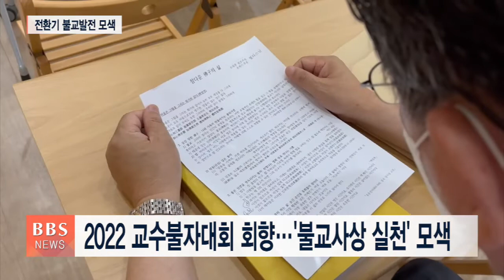[BBS뉴스] 2022 교수불자대회 회향...‘불교사상 실천’ 모색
‘현대생활 속 불교사상과 실천방안 모색’을 주제로 경북 영천 은해사에서 열린 ‘한국교수불자대회’가 2박 3일간의 일정을 회향했습니다.

한국교수불자대회 마지막 날에는 은해사 회주 돈명스님의 회향 법문이 진행됐고 불교의 응용과 발전을 주제로 발표와 토론이 펼쳐졌습니다.

교수불자들은 불자대회 기간, 6분과로 나눠 29편의 연구 논문에 대한 주제발표를 갖고, 열띤 논의의 장을 펼쳤습니다.

각 논문들은 새로운 시대 한국불교의 나아갈 방향과 재가불자의 신행, 생활속 불교 사상의 실천방안에 대해 다양한 해법을 제시했습니다.

앞서 한국교수불자대회 입재식에서는 은해사 조실 중화 법타 대종사, 주지 덕조스님, 김성규 한국교수불자연합회 고문, 송일호 회장, 부대회장 장호경 교수. 종교법인 신뇨엔 상임이사 정경 국원 등이 참석했습니다.

정경 국원/신뇨엔 상임이사

[“아름다운 은해사에서 교수불자회원분들과 다시 뵙게되니 정말 너무 기쁩니다. 작년에 신뇨엔 부산정사에서 여러분들과 함께한 좋은 추억들이 되살아나는...“]

교수불자연합회는 대회 2박 3일 일정의 기록을 모두 녹화해 유튜브를 통해 방송하고 각 종단과 언론사 등에도 배포해 전환기를 맞은 한국불교 발전에 기여할 계획입니다.